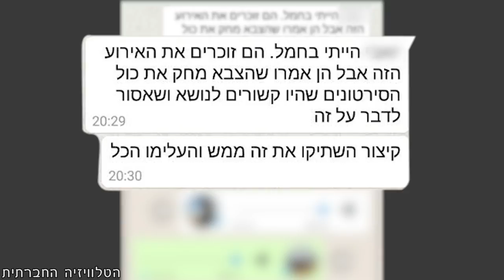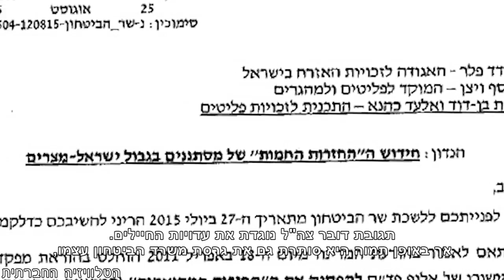"החזרה חמה" - הסיפור שהושתק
עדויות חיילים מגדוד קרקל, שמתפרסמות כאן לראשונה, חושפות סיפור צורם. ארבע שנים לאחר שהמדינה הודיעה לבג"צ שהיא מפסיקה להחזיר באופן מיידי מבקשי מקלט מתברר שנוהל "החזרה חמה" טרם הפסיק. שתי קבוצות האחת של עשרים ושבעה והשנייה של שמונה עשר מבקשי מקלט, חצו לתוך שטח ישראל ביוני 2015 והוחזרו לאחר כמה שעות בהוראות דרגים בכירים. האירועים הושתקו, וככל הנראה הרשומות הצבאיות שונו ותוקנו בדיעבד, אך החיילים החליטו להוציא את הסיפור החוצה.